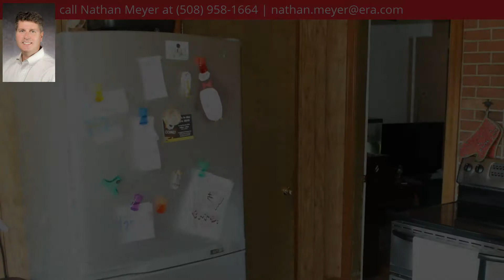31 & 31R Mayflower St., Plymouth, MA 02360 - MLS #72321807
Property Description
2 separate properties in town consisting of a 3 family building on its own lot & a single family ranch rear lot with an inground pool. Large 3 bed units a 2 bed unit, $65 in coin op laundry, town sewer, natural gas, separate utilities, plenty of off street parking, Great for owner occupied with 3 family for income or investor opportunity.